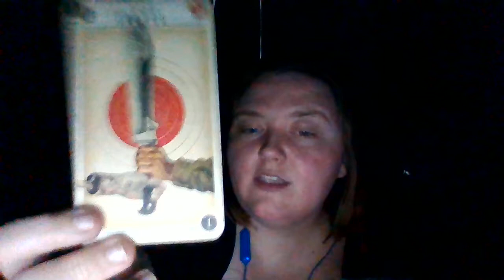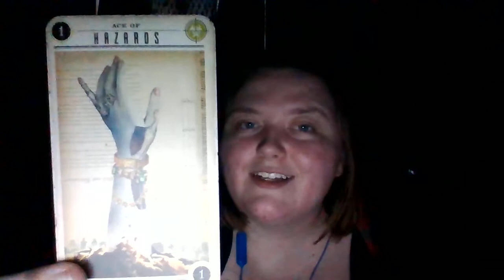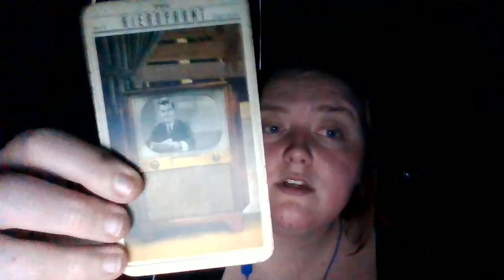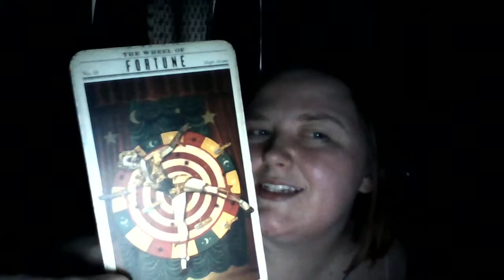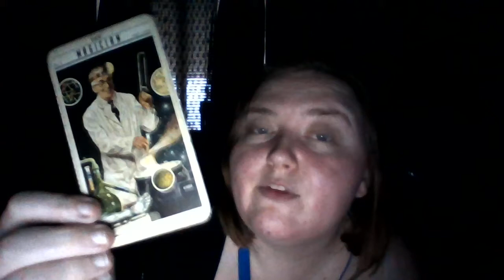Leo Tarot~ Riding Away From Chaos To Your Sunrise!!!